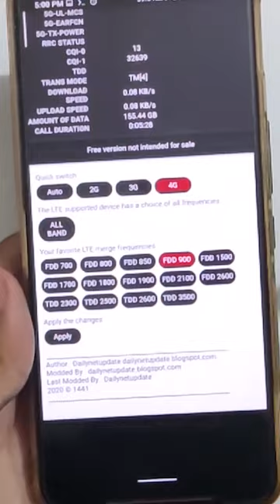Ngatasin Internet Ngelag Ping MS Naik Turun pas main Game, jadi lancar